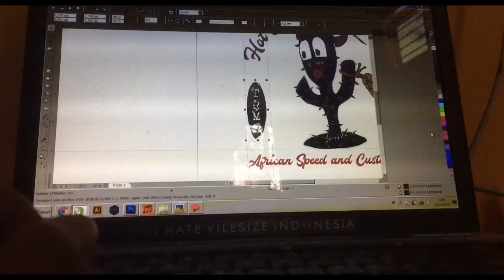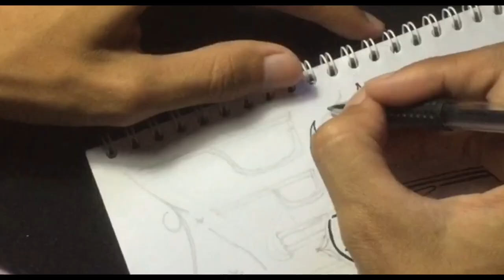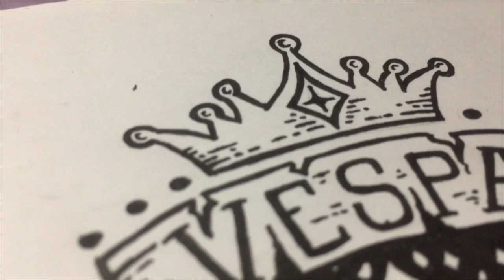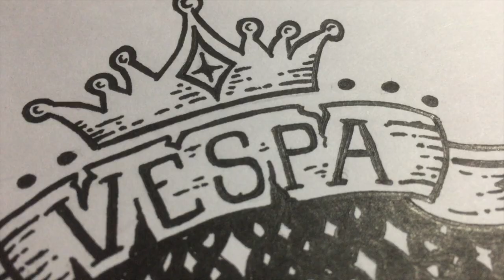50 Years Vespa Primavera | Artwork with simple tool | Draw with Me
This is first video drawing from vilesize co. with a theme "50 year vespa Primavera".
I make when Vespa competition challenge in 2018

* SUPPLIES I USED:
Paper: Book of International seminar in Indonesia University of Education
Camera: Apple Iphone 6
Tripod: Yunteg